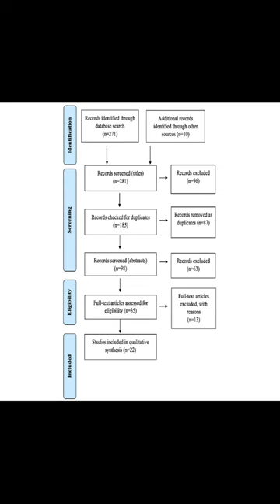The Use of Blockchain Technology in the Health Care Sector: Systematic Review | RTCL.TV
### Keywords ###

### Article Attribution ###
Title: The Use of Blockchain Technology in the Health Care Sector: Systematic Review
Authors: Deepa Elangovan, Chiau Soon Long, Faizah Safina Bakrin, Ching Siang Tan, Khang Wen Goh, Siang Fei Yeoh, Mei Jun Loy, Zahid Hussain, Kah Seng Lee, Azam Che Idris ,and Long Chiau Ming

### Video Timestamps ###
0:00:00 - Summary
0:00:37 - Title
0:00:43 - End